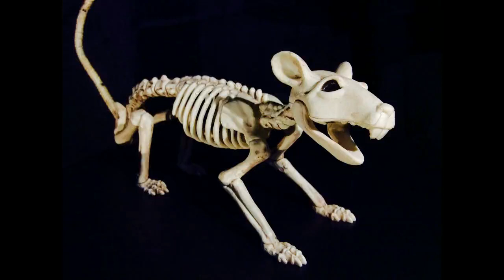Eliminación de Olor: Cadáveres de Roedor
Un nuevo tema útil para nuestros hogares.